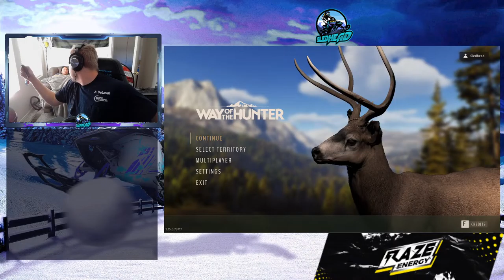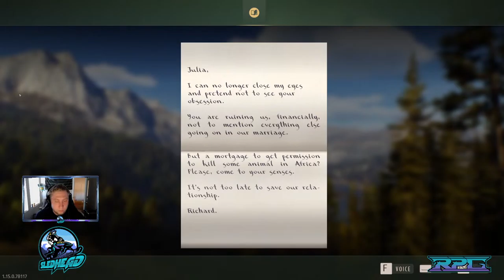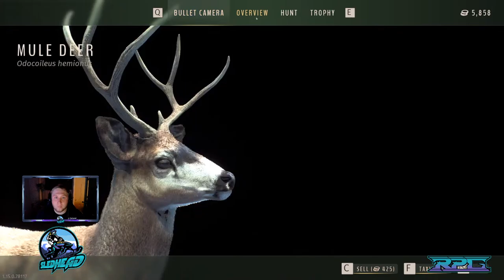Way Of The Hunter: 5 star bighorn, elk hammer down and 618 yard mule deer